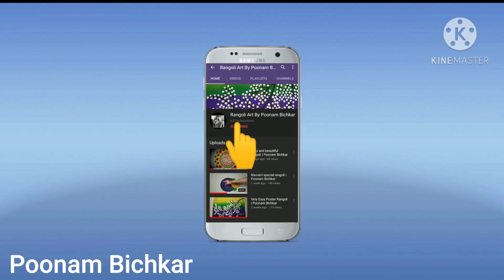Border Rangoli Design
Hi !! Friends,
Welcome to Rangoli Art's By Poonam Bichkar 🌺🌺
New Diwali Rangoli.